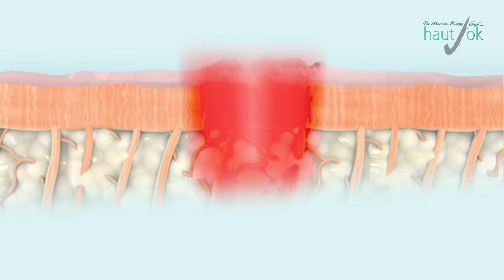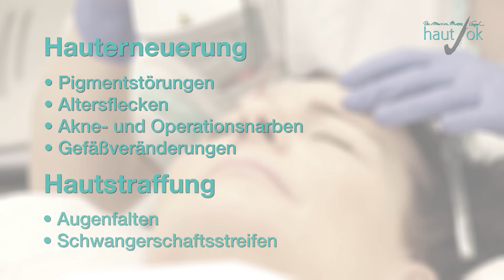Hauterneuerung und Pigmententfernung mittels Fraxel DUAL Laser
In diesem Video erklären wir Ihnen, wie die Hauterneuerung (z.B. die Entfernung von Hyperpigmentierungen und Altersflecken) und die Hautstraffung mit dem Fraxel DUAL Laser funktioniert.